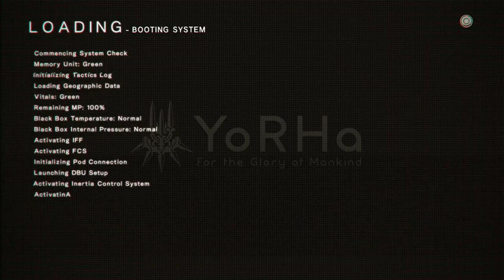Nier: Automata pt8 EVE (BOSS) pt1